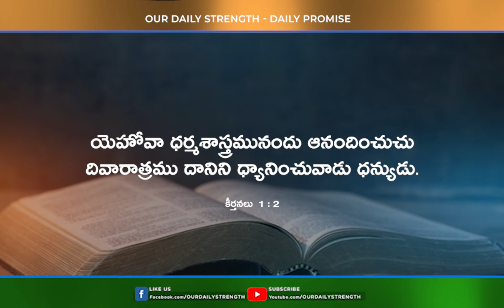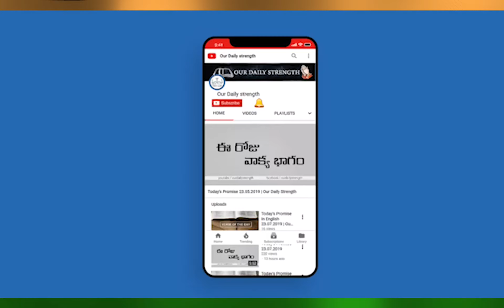Today's Promise 15/08/2021.Word of God | Eroju Devuni Vagdanam/aardarana vakyam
Daily bible verse | today's promise | today promise in telugu | telugu bibe quiz | our daily strength today's promise | Daily promise | God Promise For You

ప్రభు అనుదిన వాగ్ధానము. ఈ దినం దేవుని వాగ్దానం. దేవునియందు ప్రియమైన వారాలార, ప్రతిరోజు వాక్యము ద్వారా మిమ్మల్ని బలపరచాలని ఈ వాక్యము అనేకులు విని ఆత్మీయ మేలులు పొందాలని మేము ప్రార్దిస్తున్నాము. అనేకులకు ఈ వర్తమానములను షేర్ చేయండి‌. వారు కూడా ఆత్మీయంగా ఎదగాలని మేము ప్రార్దిస్తున్నాము

ప్రతి రోజు అనుదిన వాగ్దానము వీడియోలు , బైబిల్ వాక్యాలు ,బైబిల్ క్విజ్ లు  మీ టెలిగ్రామ్  లో పొందడం కోసం ఈ క్రింది లింక్ క్లిక్ చేసి జాయిన్ అవ్వగలరు.

Offerings ✉️
Google pay/Phone pay